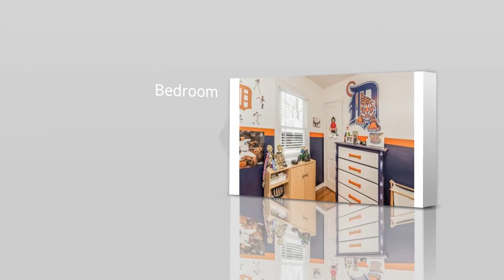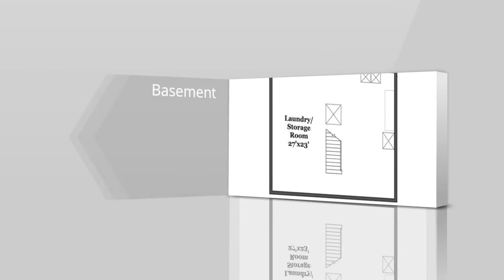Royal Oak Home For Sale 1223 Etowah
This traditional cape cod style home has lots of charm and tons of curb appeal and is located on a beautiful tree-lined street that is an easy walk to downtown Royal Oak. . Many newly built or remodeled homes surround this home that can be easily expanded. The second floor consists of the third bedroom and a large unfinished room that can be turned into a master suite. The home has a remodeled bathroom, newer tear-off roof (2008), refinished hardwood floors, newer vinyl siding, and an oversized 2 car garage. The lot is extra deep and is fenced. Sale includes all appliances.